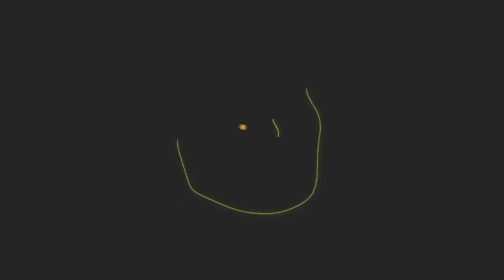Ilusiona en el Tri el potencial de Chucky Lozano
Es el menor de todos en la actual convocatoria, debutó con gol en eliminatoria el viernes en Canadá y le dio un "repasón" a sus compañeros al ganar la competencia de disparos al final de la...